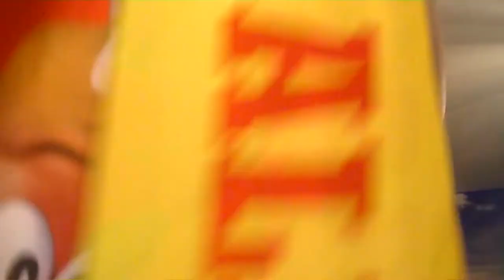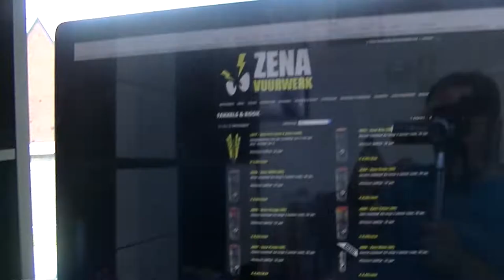DE SCHEET EN ROOK VLOG !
20 likes zou vet zijn !
25 likes zou mega zijn !
Tijd voor een nieuwe Vlog van de Ronny hé manne. Het begint een bikke zattekes, ma da makt niet uit ! 'DE SCHEET EN ROOK VLOG' vat een weekend van de Ronny perfect samen manne !
Like zeker de video, aboneer en deel ! BAM !

Voor tickets van 'We love the 90s & 00s' ?